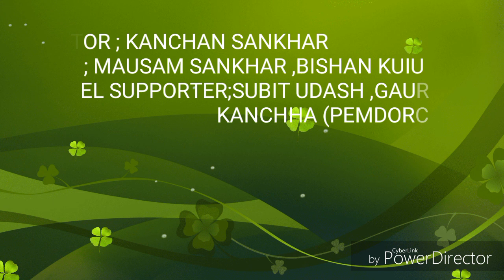Magic of nepal